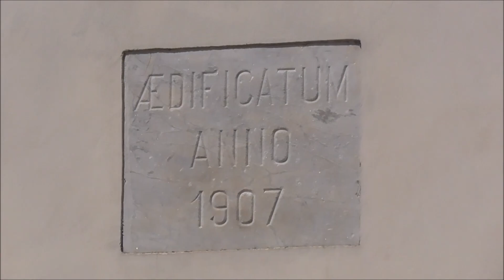Campane della Parrocchia di Santo Stefano in Giussago di Portogruaro (VE) v.405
Battiore e distesa della grande (dura 3 minuti) delle 12:00 per l'Angelus feriale
Concerto di 3 campane in Sol3 fuse da fonditori ed in epoche diversi ed elettrificate a slancio friulano.
E dopo i video della montagna, conclusi in bellezza con il particolare video conclusivo di Vigo Cavedine, torniamo alle riprese classiche nelle terre Venete.
Questa volta ci troviamo nel portogruarese, precisamente nella frazione di Portogruaro Giussago.
Un bel paesino immerso nella campagna del Veneto Orientale sito nei pressi della ben più nota Lugugnana, conosciuta (come ben saprete) per le sue arcinote e bellissime campane.
Anche questa modesta frazione, però, nel suo piccolo, in fatto di campane non scherza.
Possiede infatti un bel concerto di tre campane di cui la piccola è stata addirittura rifusa nel 2013 da De Poli di Vittorio Veneto e che ha portato ad un vero e proprio restauro di tutto l'impianto installando un castello nuovo e sostituendo battagli e isolatori di tutte e tre le campane.
Questo video è stato girato dato che durante la mattinata mi trovavo in quel di Portogruaro per alcune commissioni da svolgere fuori Jesolo.
Ne ho così approfittato per riprendere queste campane che ero curioso di sentire e delle quali in rete erano già presenti due video fatti all'inaugurazione dopo il restauro.
Essendo venerdì credevo suonasse il dopli per l'Angelus ma purtroppo ha suonato la grande come al feriale.
Peccato dato che qui la tradizione prevederebbe il suono a festa per l'Angelus del venerdì, si vede che la ditta che ha curato il restauro non era a conoscenza di questa tradizione (magari non è della zona) o semplicemente è stata una richiesta del Parroco di suonare feriale al venerdì anche se si sarebbe andati contro la tradizione.
Comunque, venendo al video, dopo aver sbrigato ciò che c'era da sbrigare in centro a Portogruaro, mi sono diretto in questa carina frazione con un campanile veramente tenuto bene, soprattutto grazie al restauro anche esterno che ha subito con la rifusione della piccola che lo ha portato veramente a nuovo, come appena costruito.
La chiesa, con mia sorpresa, era aperta.
Dentro è veramente molto bella e antica, la facciata sembrerebbe rifatta in seguito dato che lascia un po'a desiderare.
Dopo aver fatto le panoramiche necessarie, mi sono diretto in posizione.
Puntuale il battiore e, subito dopo, ecco la grande a distesa.
Niente male, di certo ci tornerò per un bel video in cui si possano sentire tutte e tre a distesa.
Che dire, da Giussago è tutto ma i video ovviamente non finiscono, anzi, il prossimo sarà veramente speciale. non anticipo nulla!

I: Sol3, fusa da G.B. De Poli di Udine nel 1925;
II: La3, fusa da G.B. De Poli di Udine nel 1925;
III: Si3, rifusa da De Poli di Vittorio Veneto nel 2013.

Ho notato che negli ultimi tempi ho raggiunto il prestigioso traguardo di 450 iscritti, nell’attesa dell’uscita dello speciale vi ringrazio sentitamente.

Video 405